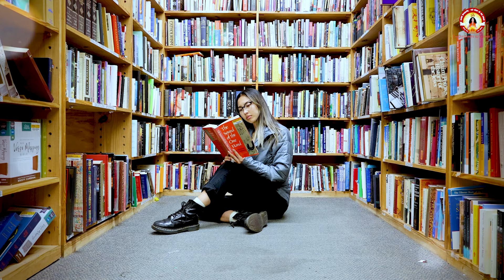सभी प्रकार की तकलीफों से कैसे मिलेगा छुटकारा | Sant Indradev Ji Maharaj